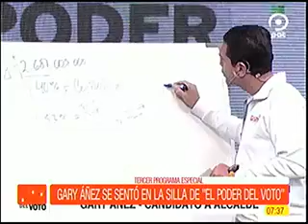09022021 GARY AÑEZ CANDIDATO A LA ALCALDIA CRUCEÑA RED PAT